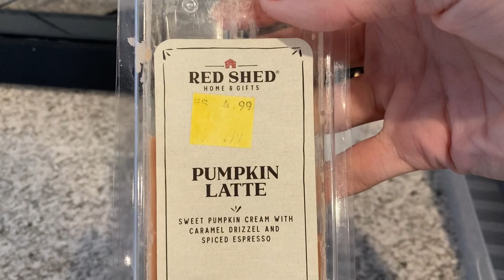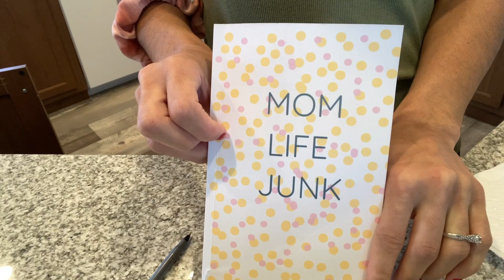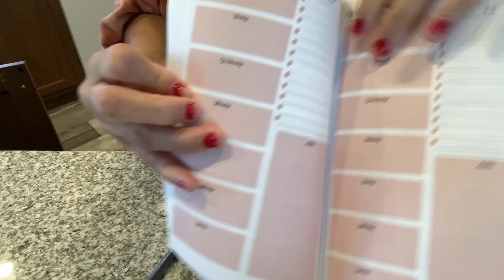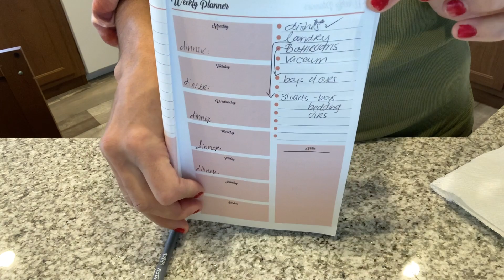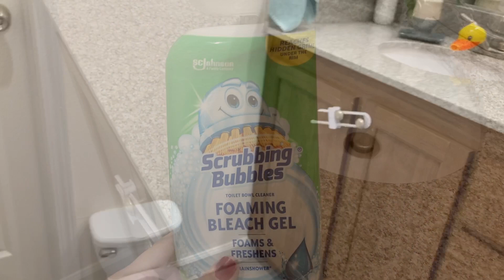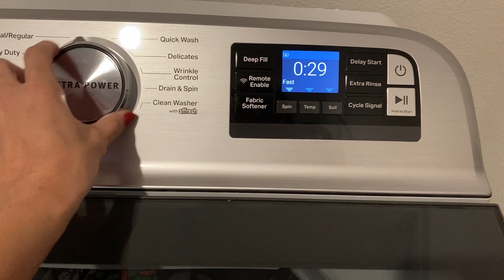NEW! MOBILE HOME CLEAN WITH ME 2022| CLEANING MOTIVATION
Today I’m sharing a mid-week clean with me. A typical morning filed with coffee of course, dishes, never ending laundry. I hope in some way this motivates you, as others have motivated me. I hope you stick around, don’t forget to say hello!  👋🏽

The planners I mention I’ve created and shown in this video are linked below. 📚📖